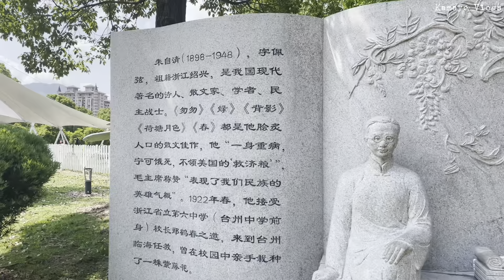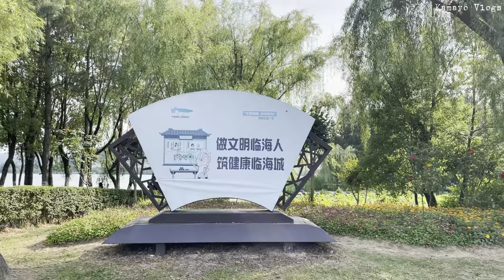MOTHERS DAY AT THE PARK|LATE UPLOAD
Madayaw na adlaw kamayo hurot, for today's vlog ito yong nag mother's day celebration kami sa park, but actually nag palipad lang sila ng saranggola haha.